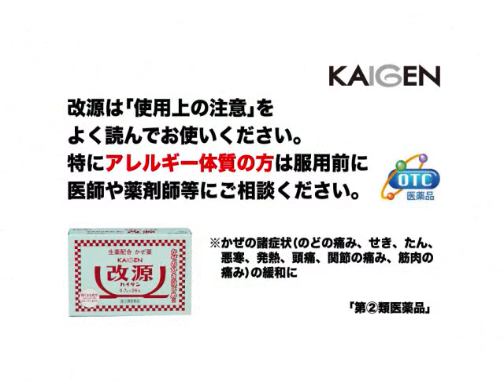改源さん女体化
『改源』オリジナルＣＭ募集！